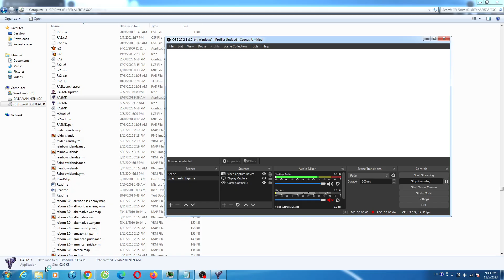Red Alert 2 Many Diamond 1 vs 7 Hard AI